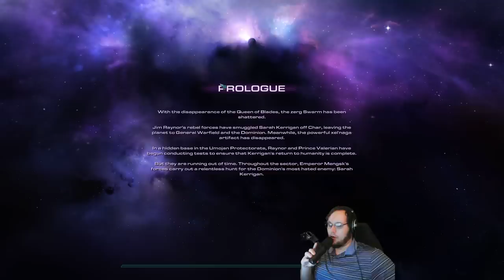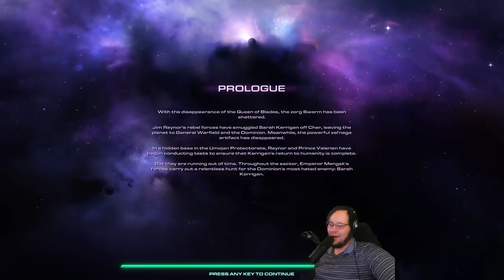Mecha-Zerg Heart of the Swarm - Pt 1